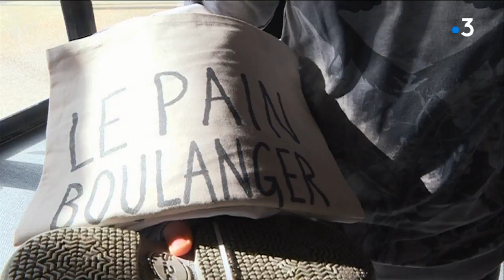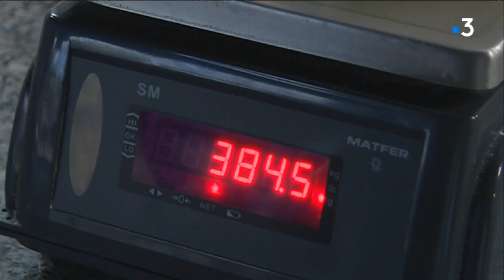Episode 1 : découvrez le quotidien de l'école de boulangerie de Thierry Marx à Dijon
Cette semaine, notre feuilleton vous fait découvrir le fonctionnement et le quotidien de l'école de boulangerie de Thierry Marx, ouverte dans le quartier de la Fontaine-d'Ouche à Dijon, en mars 2018. Nous avons suivi la première promotion pendant leurs onze semaines de formation. Du jour de la rentrée aux premières cuissons, voici l'épisode 1.